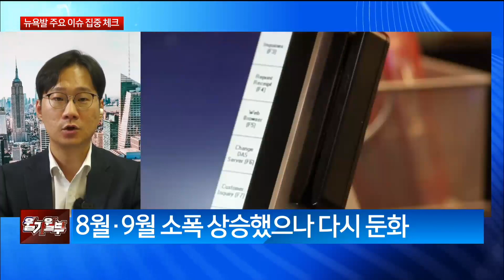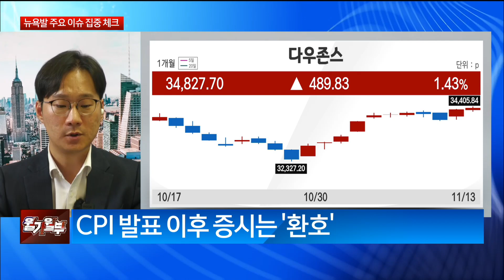[IN뉴욕] 10월 CPI 둔화 확인에 크게 환호한 뉴욕증시, 이제 '셧다운'에 주목할 때 (출연: 김용갑 매일경제TV 뉴욕 특파원)/ IN뉴욕/ 매일경제TV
10월 CPI 둔화 확인에
크게 환호한 뉴욕증시
이제 '셧다운'에 주목할 때
(출연: 김용갑 매일경제TV 뉴욕 특파원)
/ IN뉴욕/ 매일경제TV